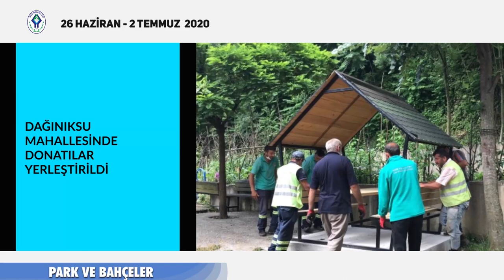RİZE BELEDİYESİ HAFTANIN ÖZETİ 26 HAZİRAN - 2 TEMMUZ 2020